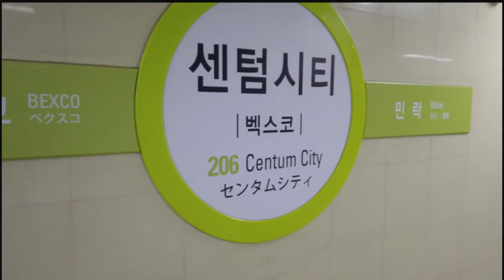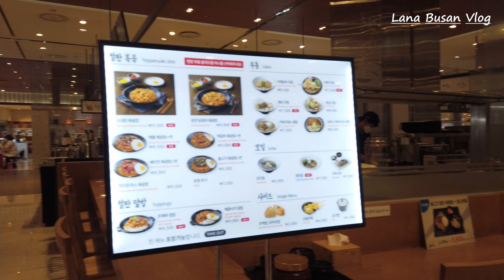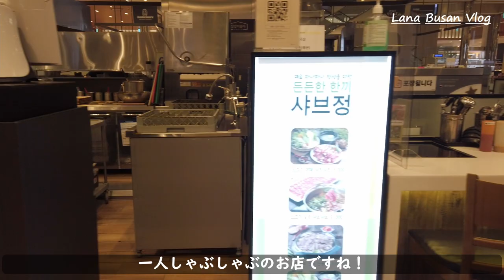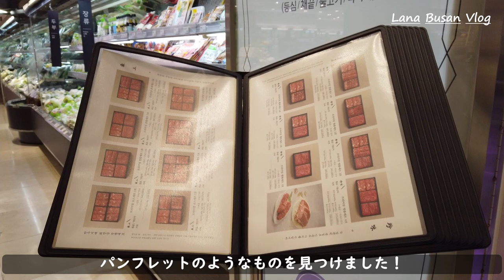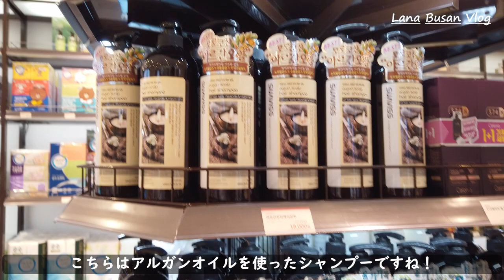【在韓10年Vlog】韓国センタムシティのロッテデパ地下をぶらぶらお買い物！デパ地下スーパーや有機農スーパーも！／센텀시티 롯데백화점 지하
韓国センタムシティにあるロッテデパートの地下をぶらぶらお買い物してきました！デパ地下スーパーや無印良品のような白いお店、オーガニック食品を取り扱うスーパーオルガなど色々ありました！센텀시티 롯데백화점 지하 쇼핑! Korean Supermarket Tour! ! Korean food.

こんにちは　Lanaです^^
これからも韓国や釜山について、韓国のおすすめ品などをあげていこうと思いますので、